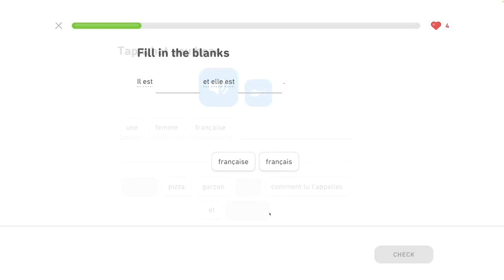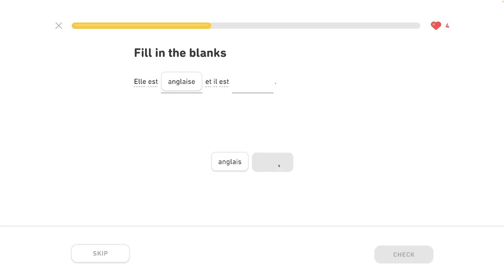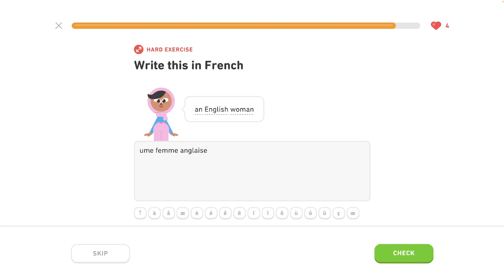🇫🇷 Predstav sa 2/5 - Francúzsky s Yetim